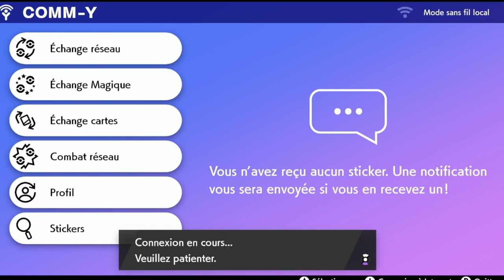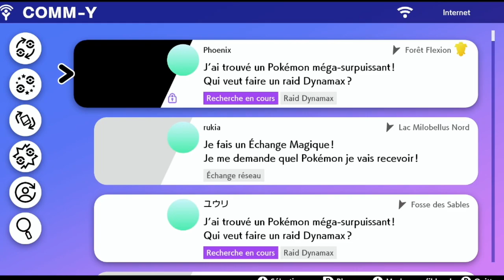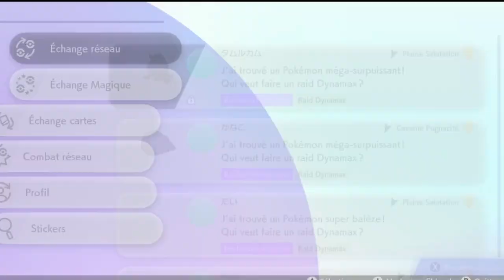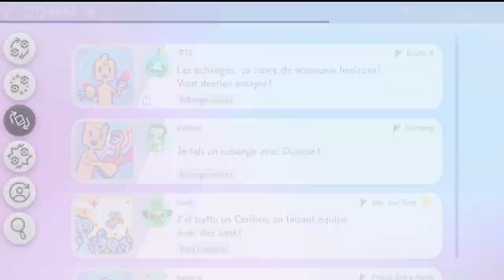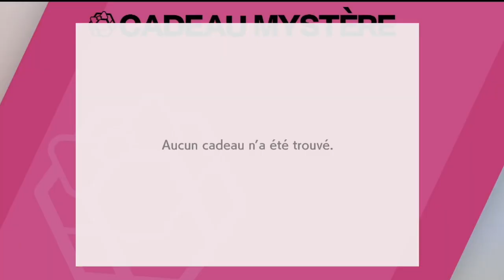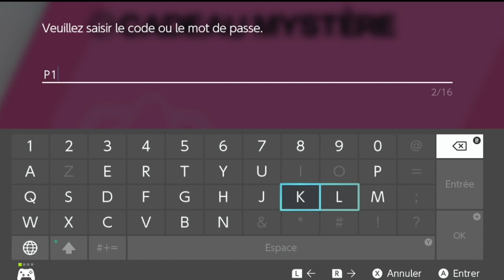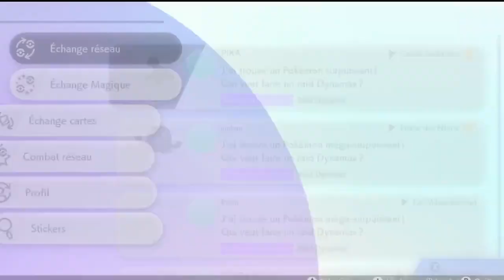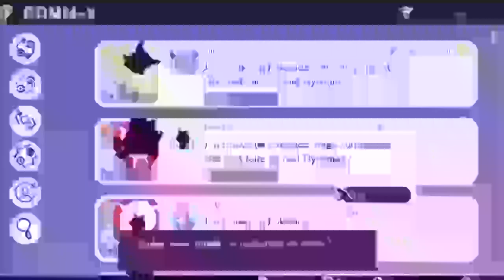VRAI METHODE DE CHASSE ICI